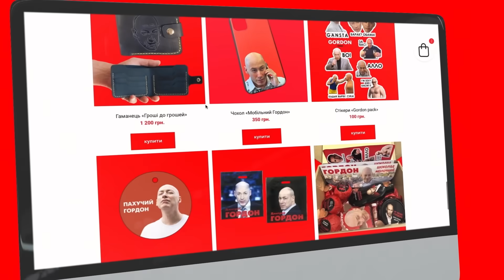Экс-шпион КГБ Жирнов. Депутаты на "жигулях", топ-геи Кремля и Z-культуры, каминг-аут Панина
Кто покушался на Зеленского, бобры атакуют Москву, исчезновение Людмилы Путиной, кто создал Навального, развод Трюдо и принца Гарри. Смотрите интервью Алексея Гомона с бывшим советским разведчиком, сотрудником Первого главного управления КГБ Сергеем Жирновым, который больше 20 лет живет во Франции.

Перевод в евро можно сделать здесь:
HORDON DMYTRO
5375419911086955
Swift code: UNJSUAUKXXX
Kyiv, Ukraine

00:00 начало
01:15 о секретных указах Путина: "Больное государство"
03:42 "Путин сделал Патрушева героем России"
04:42 о покушениях на Зеленского
06:47 "Путин – законная военная цель Украины"
07:39 почему покушения на первых лиц неэффективны
08:37 кто создал Навального
09:36 "Путин делает много глупостей"
09:48 "Чепига и Мишкин добились только высылки 152 российских шпионов"
10:42 что случится, если Зеленского ранят
11:27 главное отличие Зеленского от Путина
12:42 о том, как Путин потребовал от чиновников пересесть на российские авто
14:05 "У "великой" державы Россия, кроме военных штук, них…на нет"
15:25 "Россия – банановая республика"
16:04 "Вы представляете депутата Госдумы на "жигулях"?"
17:52 "В российском "Аурус" все составляющие – иностранные"
19:28 почему у путинского "Аурус" баснословная стоимость
21:19 как можно встретиться с Гордоном?

22:42 об атаке морских дронов на военную базу в Новороссийске
24:14 "В Украине делали стратегическое ядерное оружие для всего СССР"
26:15 "Директор завода боялся сказать Путину и Шойгу, что не достроит вертолеты, запчасти нужны из Украины"
29:03 "Флот из Севастополя Россия увели в Новороссийск"
30:14 "Украина способна потопить весь российский флот"
31:03 о дронах "Бобер", которые атаковали Москву
33:11 Кремль руками вагнеровцев планирует теракт в Беларуси
34:20 "Мятеж Пригожина – не постановка"
35:43 "Пригожин хочет, чтобы его реабилитировали"
36:07 "Глупый Путин публично в этом сознался"
36:32 почему последние месяцы Украину не бомбят с территории Беларуси
38:12 "Путин – дурак, это надо учитывать"
39:14 Гордон о своей инициативе по закупке дронов на передовую для ВСУ

40:17 о разводе Трюдо и принца Гарри
42:43 "Это очень неприятный для британской короны эпизод"
43:58 "То, как Путин объявил о своем разводе – смешно и убого"
44:41 "Медведев давно не спит со своей женой"
45:01 об исчезновении Людмилы Путиной
46:10 о позорном публичном выступлении Людмилы Путиной
46:48 "Это она развелась с Путиным, а не он с ней"
47:55 где и с кем живет Кабаева
49:02 "Путин не соответствует семейному кодексу РФ, как и Медведев, Володин, Жириновский"
49:48 об артистах-путинистах с нетрадиционной ориентацией
50:36 о ком Панин сказал, что тот "не пропускает ни одной мужской ширинки"
51:59 "Путин – лжец"
53:20 о докладе военной разведки США об НЛО
55:42 "Это супероружие, против которого нет защиты"
56:43 почему серьезные темы в обществе не вызывают отклика